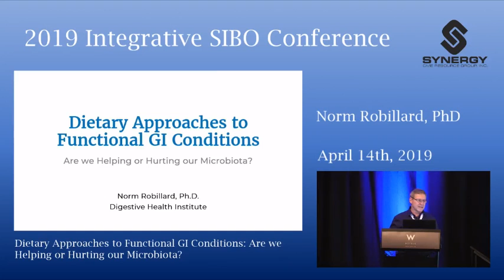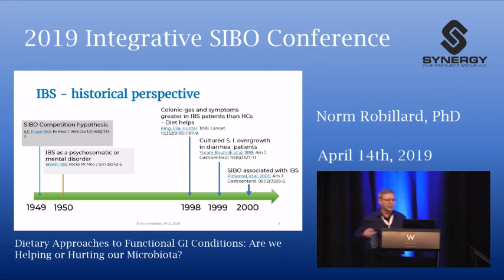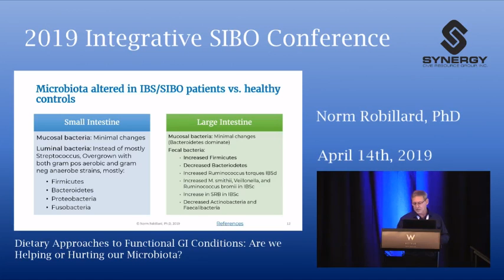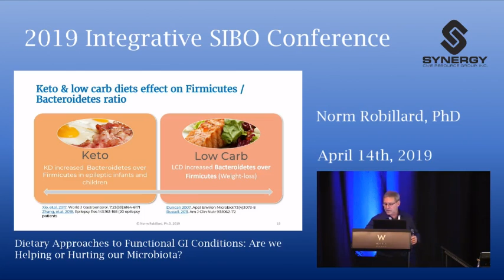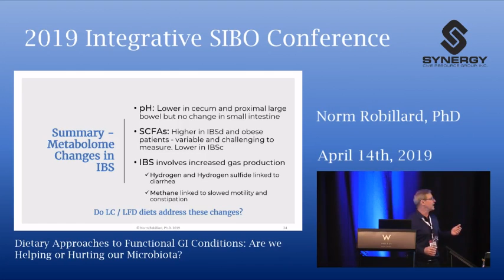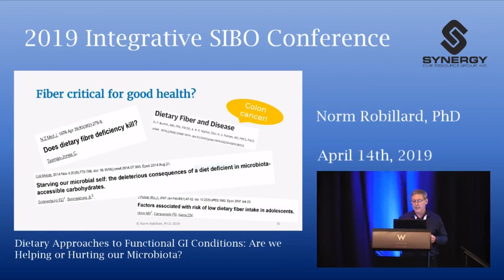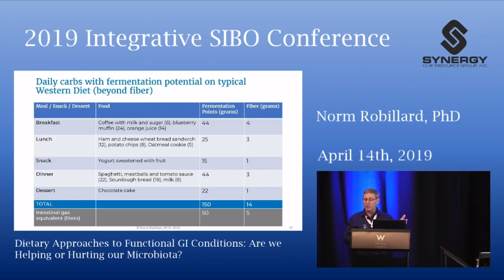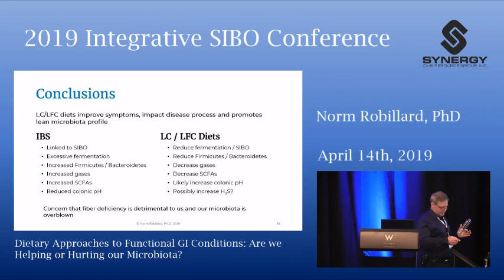This is why low carb diets work beyond symptoms for Reflux, IBS & SIBO incl the Fast Tract Diet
People say "we are starving our microbes" and low-fermentable carbohydrate diets (like my own Fast Tract Diet, Keto and FODMAP diet, etc.) only treat the symptoms." I don't believe it and here's why.